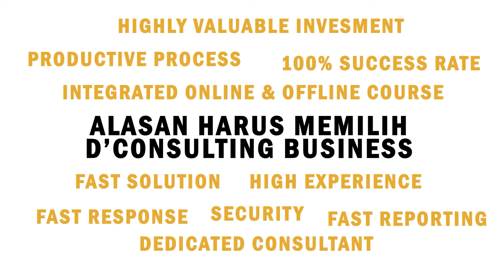RUGI BESAR! Jika Aset saham Anda tidak pernah terlapor di SPT!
Saham merupakan bentuk investasi yang mulai banyak di minati banyak orang pada masa ini. Keuntungan saham yang dimiliki dapat membuat banyak orang tergiur untuk melakukannya. Namun sebelum Anda berinvestasi pada dunia saham, Anda perlu mengetahui bagaimana aspek perpajakan pada saham.

Saham, crypto dan forex hampir sama dalam segi perpajakan. Namun Anda perlu mengetahui bahwa pajak saham menggunakan pajak final sebesar 0,1% saja. Ada juga yang terkena pajak progresif. Dalam pelaporan pajak saham, anda perlu memperhatikan bagaimana pencatatan transaksinya agar mempermudah Anda ketika membayar pajak nanti.

Lalu bagaimana pencatatan arus transaksi saham yang harus dilakukan?

Awas kena Denda PAJAK BESAR! Hanya karena ketidak tahuan Anda! Yuk belajar pelatihan lengkap mengenai pajak, check selengkapnya dilink berikut ini